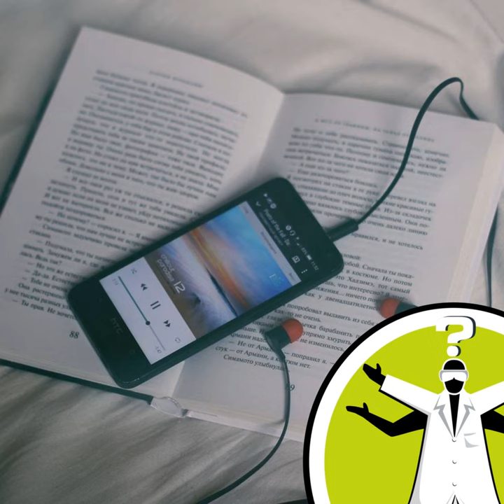Brain Response to Audiobooks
Tuomo asks, "Does your brain respond differently when you're listening to an audiobook compared to when you're reading a book? And does this affect how much information you can retain?". Isabelle Cochrane put this to Dr Matt Davis, Programme Leader in Hearing Language at Cambridge's MRC Cognition and Brain Sciences Unit... Like this podcast? Please help us by supporting the Naked Scientists